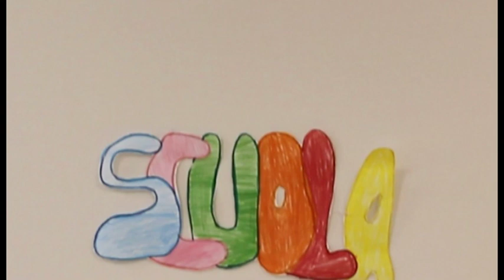La Scuola in Ospedale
Il Bambino Gesù può essere considerato un vero Istituto scolastico. Bambini e ragazzi ricoverati possono effettuare regolari esami di fine anno grazie alla presenza di insegnanti di ogni ordine e grado